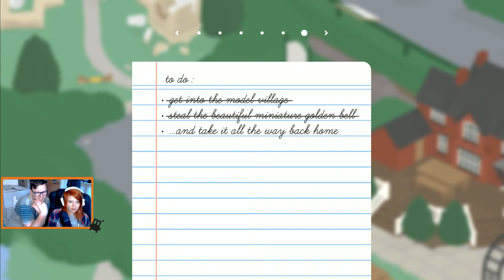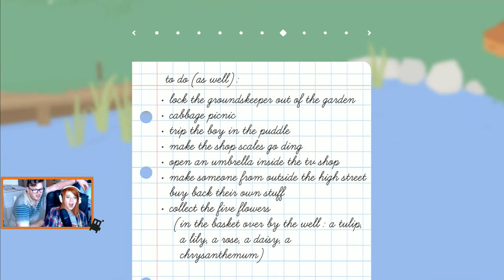She likes the Bell